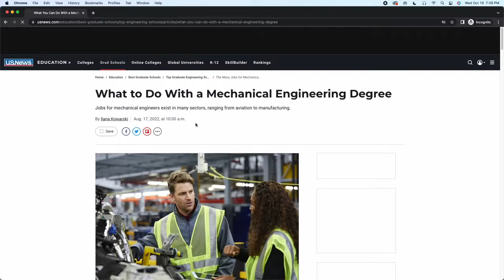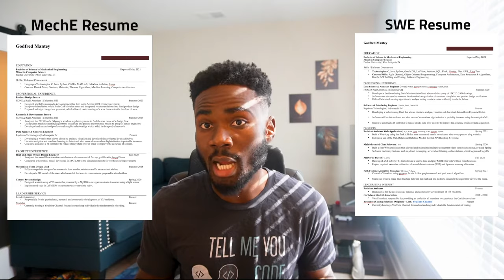Mechanical Engineering Career Paths and SkillSets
In this video, I wanted to share my thoughts on mechanical engineering and what you can potentially do with the degree. I make the point to emphasize the importance of the skill sets that you gain from pursuing that degree, rather than the degree itself.

I hope it was useful!